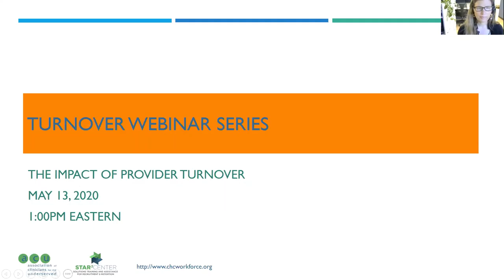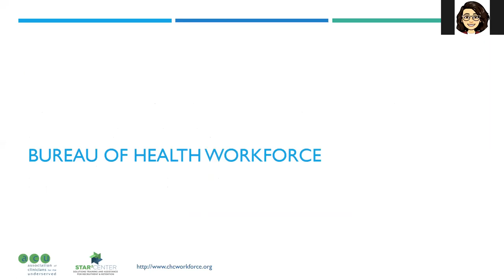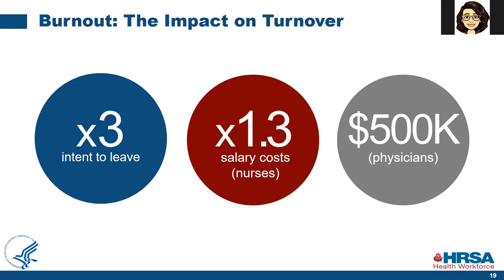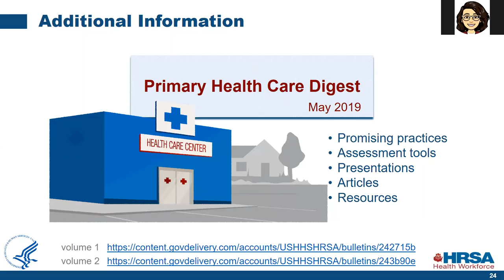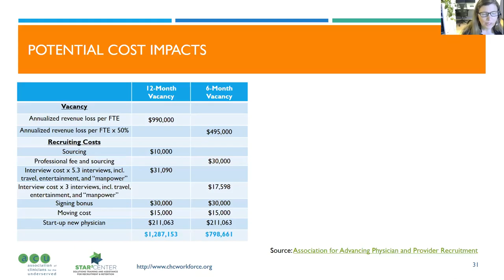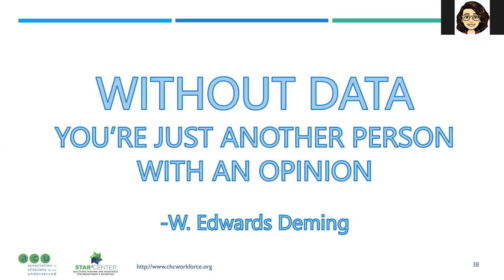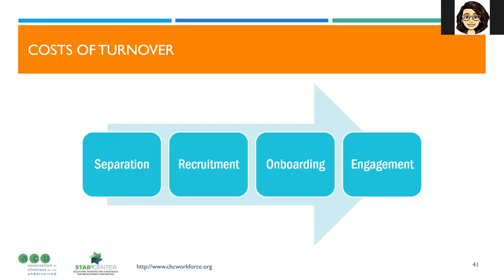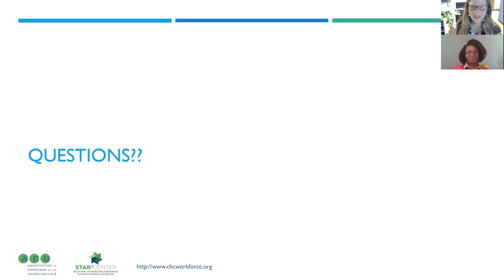STAR² Center Turnover Tool Webinar Series - Session 1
This session was recorded on May 13, 2020. Dr. Torey Mack, Deputy Associate Administrator for Bureau of Health Workforce, spoke about burnout and its effect on turnover, as well as steps that HRSA is taking to combat the issue at health centers. Alexia Eslan, Senior Consultant at John Snow Inc. spoke about turnover and it’s impact on providers and organizations overall. Finally, Suzanne Speer, Director of Workforce Development for ACU, spoke about the financial implications of turnover and showcased one of the STAR² Center's tools available to help assess the true cost of turnover at an organization.